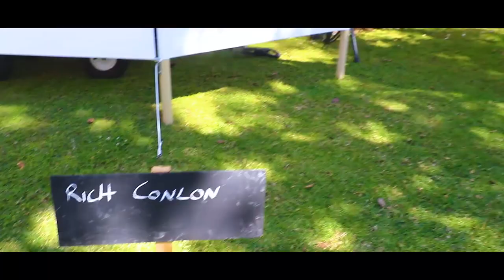Wild Geese Art Festival 2019 : Over 100 artists all over Zimbabwe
Wild Geese Art Festival 2019

Here’s to another successful Art Festival!
As the sun rose in the chilly winter air, at approximately 6am on Sunday 2 June 2019 the Wild Geese Lodge Team welcomed artists from all over Zimbabwe, some who had queued from 4am!

The gardens at Royal Msasa at Wild Geese Lodge had been carefully demarcated with an area for each artist and they all rushed in to secure their space. This year (our 8th Art Festival) more artists made a special effort to bring display materials to showcase their work.

155 Artists attended and we are delighted to report that USD$43,200 worth of artwork was sold!

Approximately 6 000 people came through the gate and we collected USD$6,190 in donations which will be divided equally between the two charities we have supported this year.
They were:
Vimba- The name ' Vimba ' translates to mean ‘hope’ in the native language Shona. They are focused on raising funds to assist a number of designated projects throughout Zimbabwe. They are presently assisting victims affected by the cyclone Idai in the Chimanimani area. They are slowly rebuilding a school in a town called Kopa in the Rusitu Valley which was hit tragically by the cyclone.
Friend Animal Foundation- their aim is to not only continue, but improve their facility in order to provide sanctuary for the waifs and strays, the unwanted and the surrendered domestic animals of Harare and environs. Furthermore, they strive to be the model NO KILL animal shelter in Zimbabwe.

To mount an exhibition of this size it requires a dedicated team and the expenses are considerable.
Rooneys Zimbabwe
Sounds Vantastic Events
Steward Bank
Vaya Africa
Garfunkels
Kia Motors Zimbabwe // Croco Motors
Safeguard Zimbabwe

Paragon Printing & Packaging
Shuttle Direct
Winsor & Newton
Carlisle Nigel DjMaxy McNeilage
Steel Warehouse

The Exhibition within the Exhibition was judged by Peter Kaunda (Pee Em Kay) , Esther Ilsink-Steijn and Sue Chadwick Jewellery.
The winners were:
Best Painting-  Simbarashe Vengai Machona
Best Sculpture-  Shingirai Madzongwe
Best New Artist- Owen Maseko
Most Unusual Work-  Talentkapadza Kapadza
Best on Show- Aubrey Bango
Each of the painters received a gift voucher for art materials from Winsor & Newton and the sculptor a toolbox & Sculpting tools.

This year the subject for the Painting Demonstration was the new red Kia Motors Zimbabwe Sportage vehicle, sixteen artists treated the public to a 15 minute display of their skills. It is a fun event and the results were spontaneous, colorful and creative. The completed paintings were for sale for US$20.00 and the proceeds went to the charities, The Friend Animal Foundation and Vimba.
The canvas, brushes and acrylic paints were generously supplied by Richard Conlon the agent for Winsor & Newton.

Thank you to I Am Kingzw who started the day off with his saxophone tunes then the band Marinade Live Music OutFit blew us away with their talented live music for the remainder of the day.

Thank you to TinoNyandoro Photography and PictureHubZim for doing our professional photos of the day, they truly captured what Art Festival is all about.

Thank you to Gaddiel Maps and Rob Macson who did the videoing of the day and editing the amazing after videos of Art Festival 2019.

It was a spectacular display of our highly talented Zimbabwean artists and an uplifting experience for all. We cannot wait for Art Festival 2020! We will keep you updated!